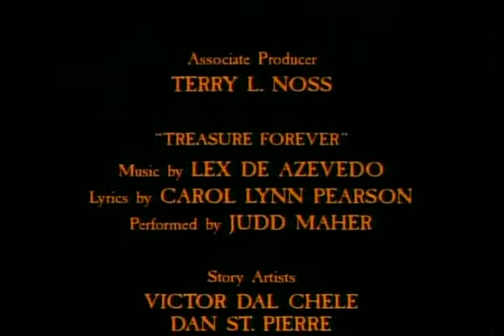Zacheus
I dont know how to spell his name